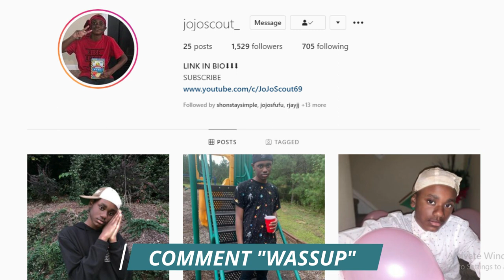THE GRADE A EFFECT (Documentary)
Grade A Productions is a record label that has launched a lot of superstars career's. Artist like Juice Wrld, The Kid Laroi, and Clever would receive success by signing to GRADE A. Watch this video to see how Grade A formed these Legends

- I post randomly during the week, so turn on my post notifications